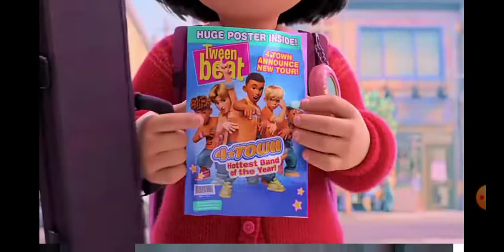Gilberto martinez turning red chinese movie TRAILER Trashed 🎥🍜🍣